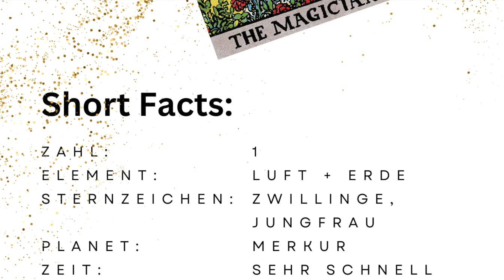Bedeutung "NEUN DER SCHWERTER"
💚Bedeutung der Karte „Neun der Schwerter“